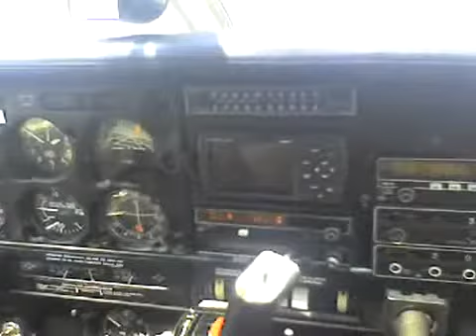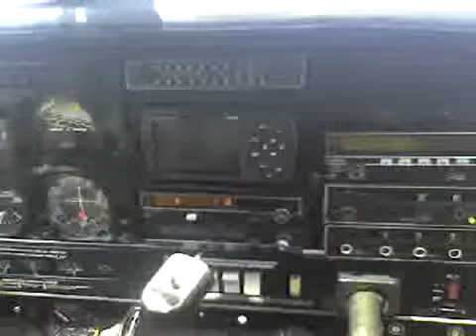Papa Tango Romeu Hotel Sierra.avi